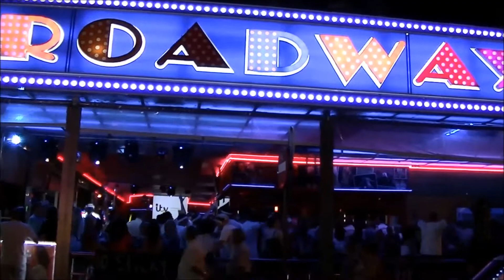England World Cup Match 2014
Sharing within Facebook is encouraged.
This image/video must be licenced prior to any Commercial or Personal use outside of Facebook/Youtube,
Watermarks, logos, signatures or any other identifying marks on the image must remain intact at all times
To request a Licence for this image/video